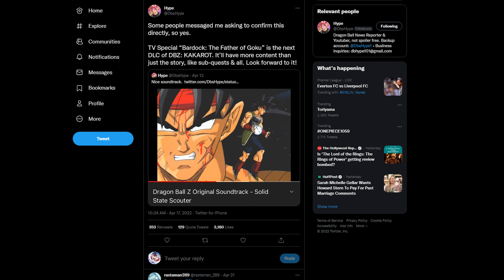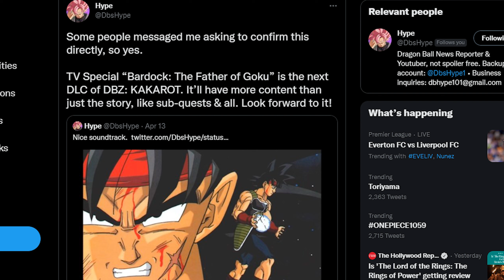Dragon Ball Z Kakarot- Bardock: The Father Of Goku STORY DLC TRAILER INFO |DLC 4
Thats right! We have NEW Info on Dragon Ball Z: Kakarot/DLC 4! In that it will be making an appearance at The Tokyo Game show. Several months ago, Dragon Ball Hype mentioned that DBZ Kakarot would get new DLC Relating to the TV Special/Episode.

Now it's looking like thats coming to fruition as we have an OFFICIAL DATE on when we'll see Dragon Ball Z: Kakarot INFO! Perhaps even a trailer? What do you guys think?

Thanks to Mastaklo for the footage and Bardock Mod. And thanks for DBS Hype. He really pulled through and gave us a lot of info.